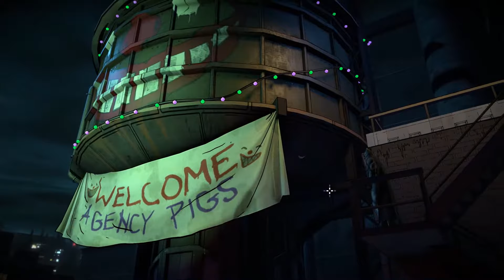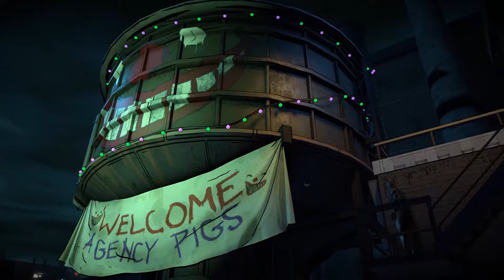DAVID BOWIE'S LONG LOST SON | Joker Plays: Batman: The Enemy Within #24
Batman has to save Waller from Joker!
Everyone is blaming everyone else for killing Riddler!
WHO DUN IT?!